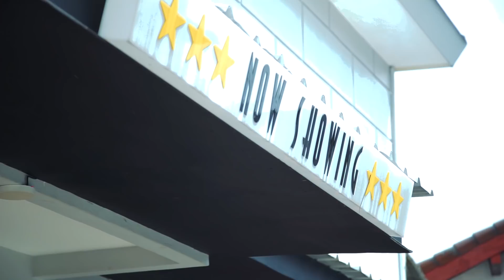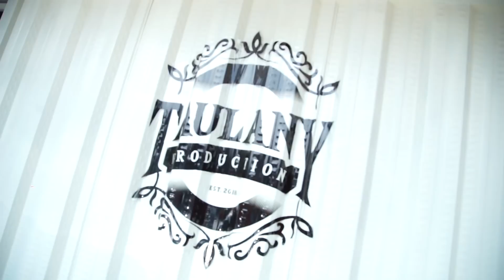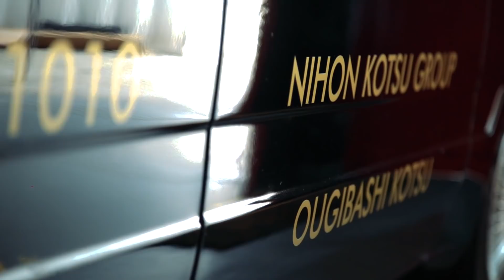KOLEKSI MOBIL LANGKA OM ANDRE! SATU-SATUNYA DI INDONESIA? - ZIVLOG #4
Hi Guyss ♡ ❤ Di video kali ini aku bersama Om Andre nih, ternyata ada mobil Om Andre yang cuma ada satu di Indonesia loh, mau tau kaya gimana mobilnya? Makanya Saksikan video selengkapnya ya!

Supaya kalian bisa menikmati konten2 ku dan comment tentang apa yang kalian ingin lihat di youtube channel kuuu!

Video Editor : Eggi